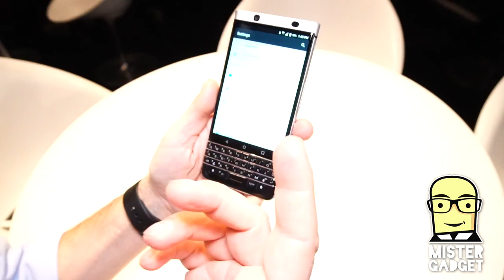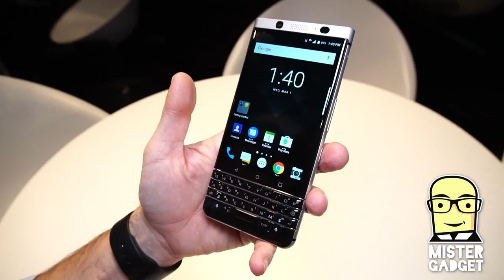MWC17: Blacberry KeyOne prova tastiera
Dal Mobile World Congress: la tastiera fisica serve davvero? E' la domanda che mi sono fatto davanti al Blackberry KeyOne!

Proviamo a scrivere qualcosa e cerchiamo di capire come va.